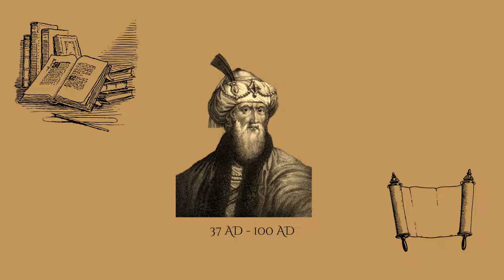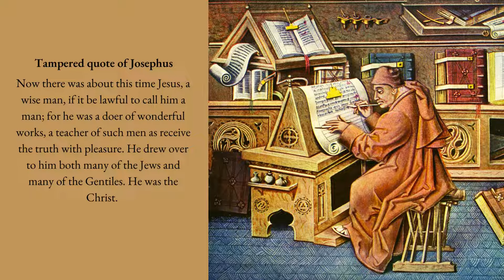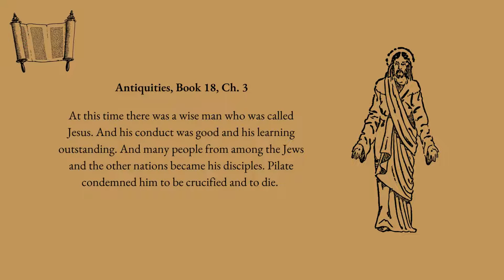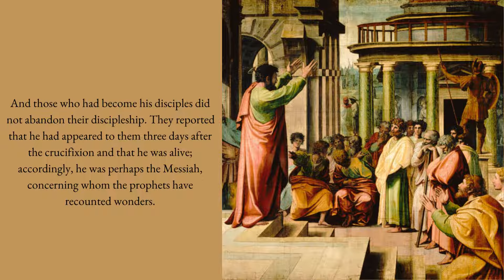Josephus on Jesus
What did the Jewish Historian Josephus have to say about Jesus?